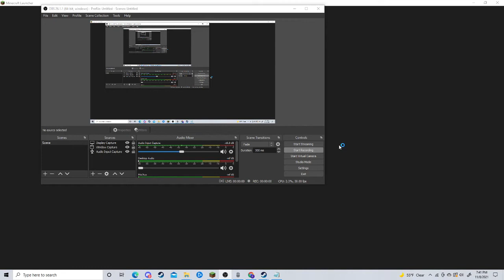I crash my pc after doing this :D